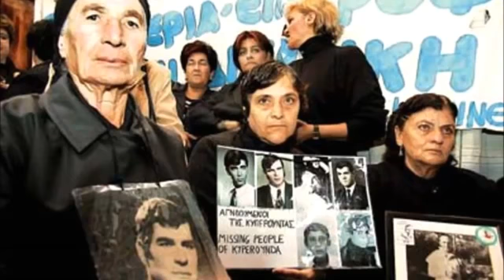Γιώργος Γιάννου - Αγνοούμενος